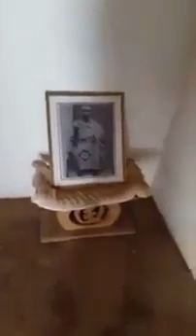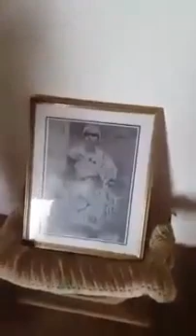see where and how Kwame Nkrumah was born and buried